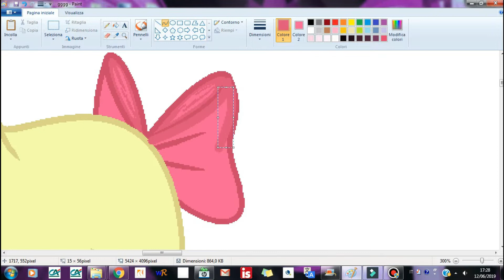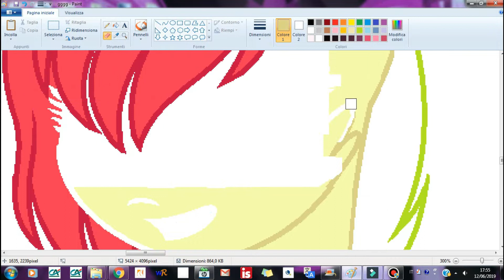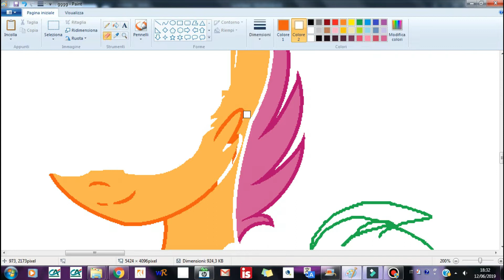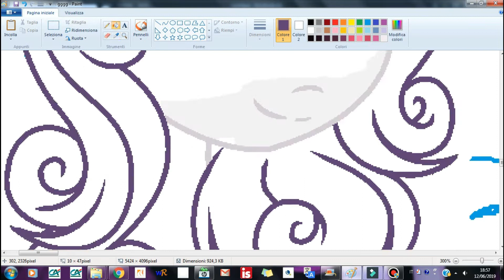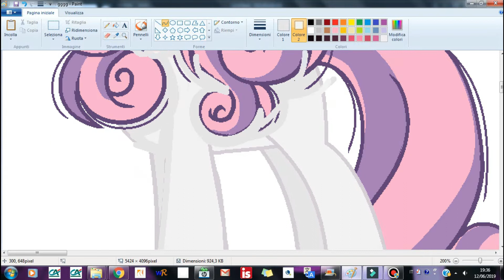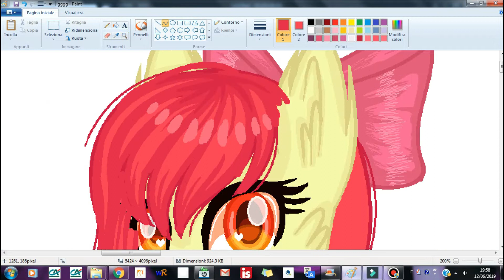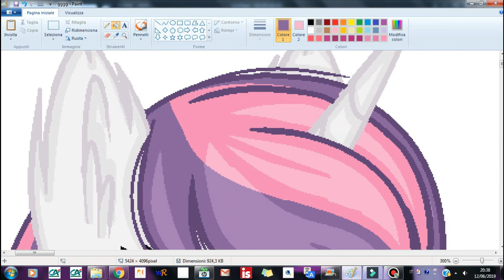Speedpaint M L P cutiemark crusaiders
Hi everybody and welcome.
I just wanted to redraw the cutiemarck crusaiders look.
Sorry for don't drawing the cutiemark but I'm lazy.